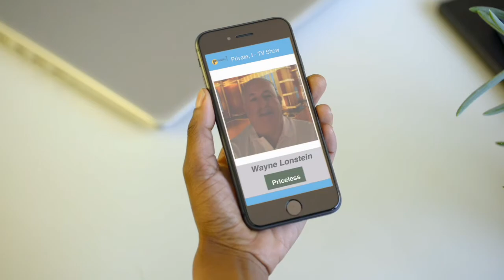Private, I - Wayne Lonstein Interview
Wayne Lonstein is an expert in content protection & crime detection through understanding piracy for over 30 years. He has correctly predicted many trends and patterns in the field of content protection, threat detection, intelligence, UAS- CUAS, anti-piracy, monetization and social media. An accomplished litigator, jurist, technologist and author, he is a Co-Founder of VFT Solutions, a forward thinking company that believes that public safety and intellectual property is best protected from the bottom-up. He has represented many content owners, broadcasters, professional athletes and entertainers. He holds Bachelor’s Degrees in Political Science, Information Systems Security and Cyber Forensics, Homeland Security and Juris Doctor. He has invented patented & award winning anti-piracy, anti-crime technology, written extensively on the blending of technology and brick and mortar solutions to protect content. He has appeared as a speaker at industry conferences and on television as an expert in content protection and technology. He has authored many articles on technology and has Co-Authored 4 textbooks on Unmanned Aircraft Systems (UAS) in the Cyber Domain and Counter UAS Technology. He is a member of the Forbes Technology Council, Was named Outstanding Alumnus by The Pennsylvania State University, World Campus Graduate Programs for 2019. He is an accomplished, litigator, inventor, social media expert and jurist for over 30 years. "brilliance can be imperfect & imperfection can be brilliant."